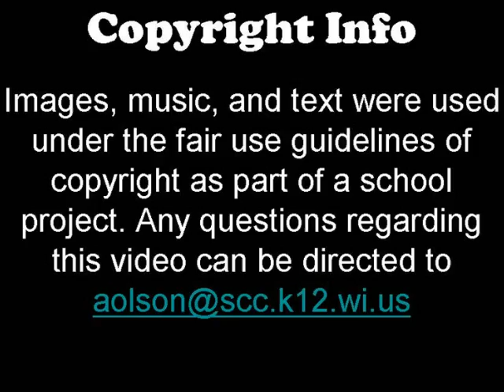Turkey.wmv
SCC Olympic Squad reporting on a country's Olympic history and 2010 prospects. Video was made as part of a school project.